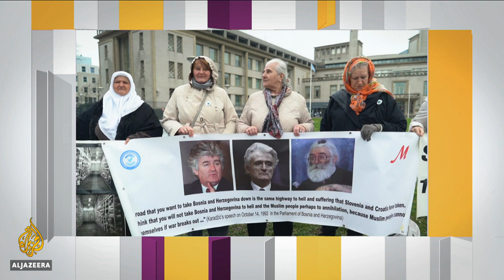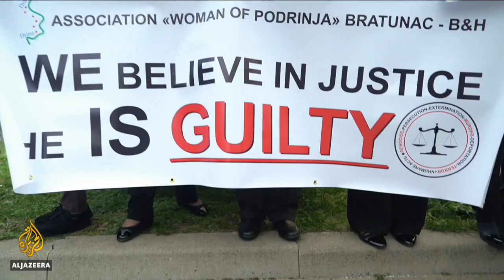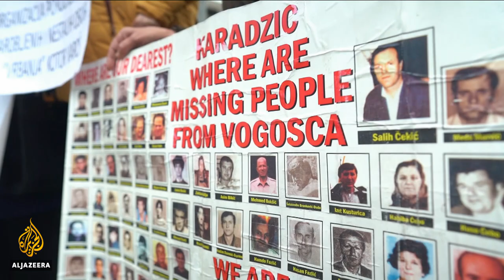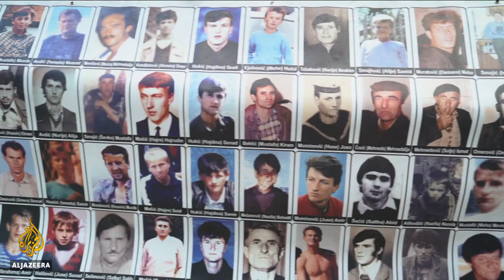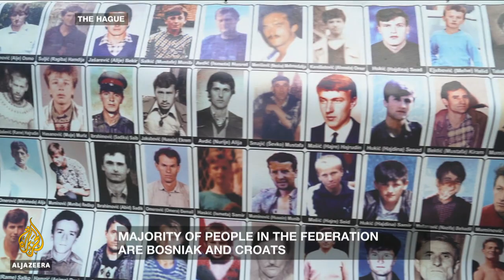🇷🇸 What's the legacy of Radovan Karadzic? l Inside story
When Yugoslavia broke up in the early 1990s, it triggered a three-year conflict that led to the worst atrocities in Europe since World War Two.
The leader of the Bosnian Serbs back then was Radovan Karadzic.
He planned the 1995 Srebrenica Massacre, where almost 8,000  Muslim men and boys were killed.  in a campaign of genocide against Bosnian Muslims.
On Wednesday, the 73-year old lost his appeal against a 40-year sentence.
A UN-court in The Hague increased that it  to life behind bars.
Survivors of the massace celebrated, but many Bosnian Serbs still regard Karadzic as a hero.
More than twenty years on, has the region been able to heal its wounds?
what legacy did Karadzic and the war left behind for Bosnia today?

Presenter: Nick Clark

Guests:
Jasmin Mujanovic - Political scientist who researches the Balkans at Elon University
Refik Hodzic - Journalist who's worked for the International Criminal Tribunal for Yugoslavia
Amila Buturovic - a Professor of Humanities and Religious Studies at York University